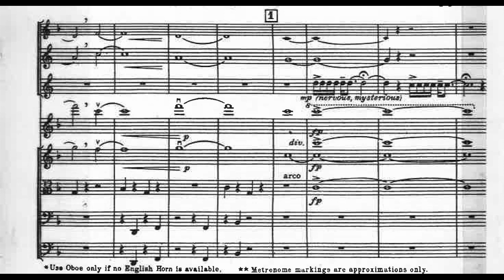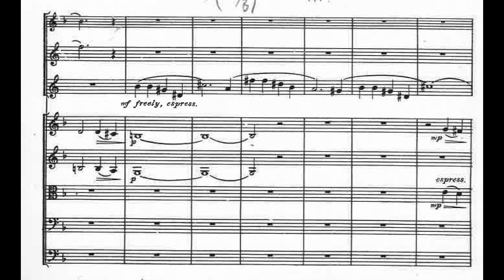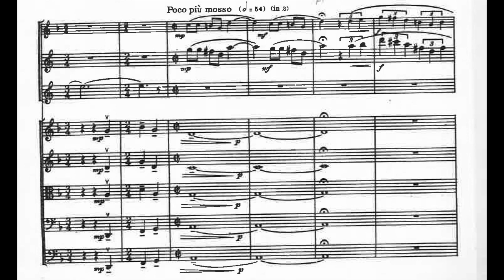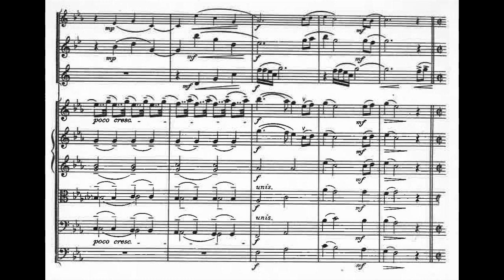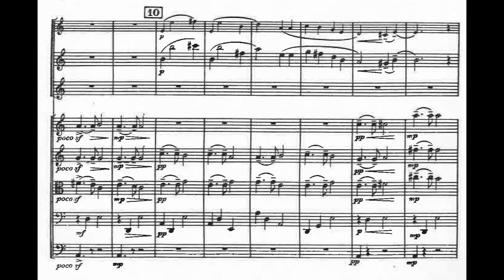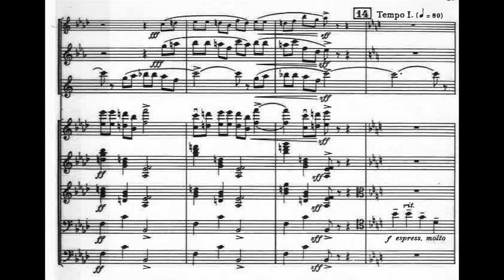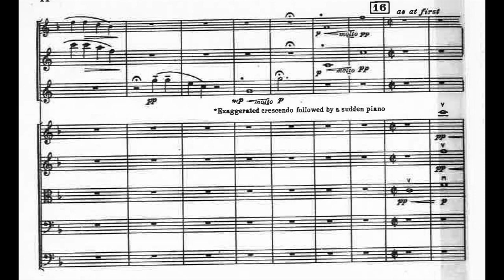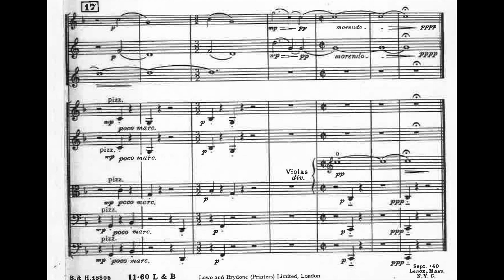Aaron Copland - Quiet City for English Horn, Trumpet and Strings (1940) [Score-Video]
Aaron Copland - Quiet City for English Horn, Trumpet and Strings (1940)

Stéphane Suchanek, english horn
Alexandre Baty, trumpet
Orchestre Philharmonique de Radio France
Mikko Franck, conductor